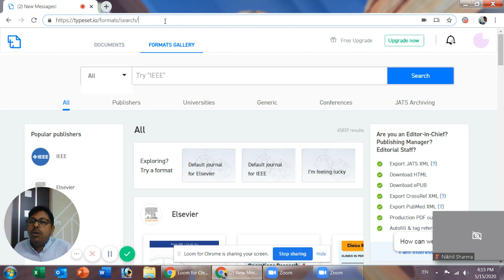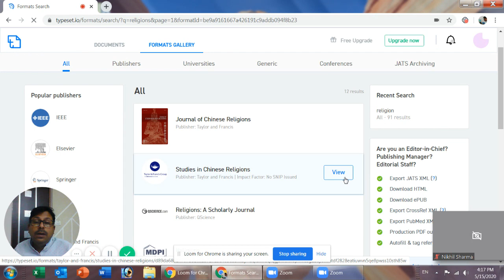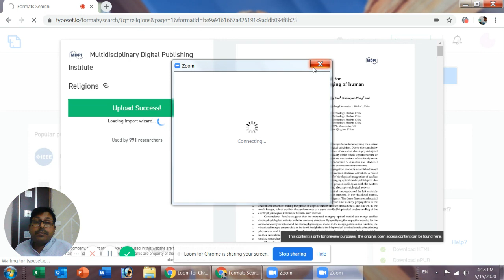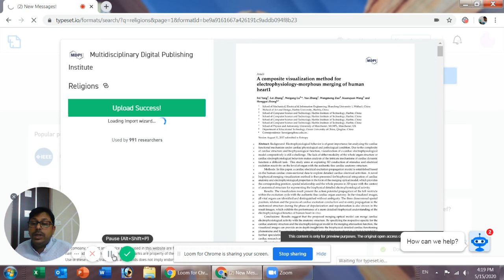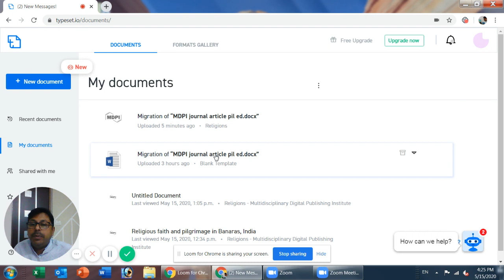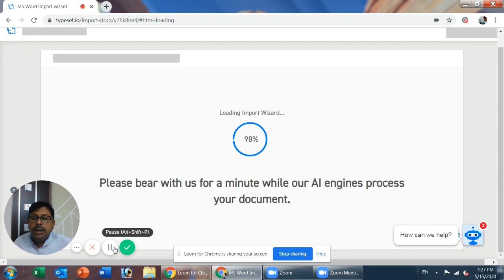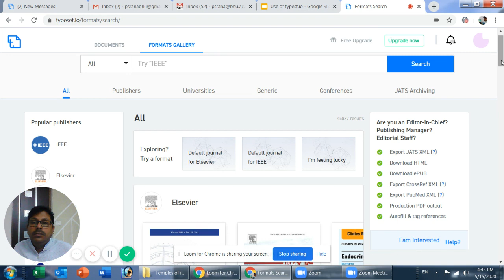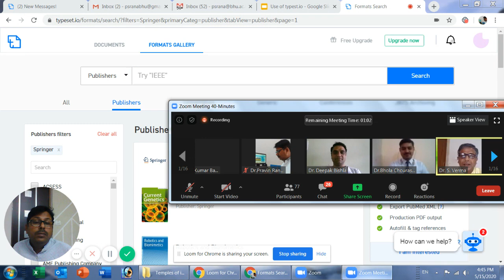use of typeset io for converting article into Journal specific format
Journal formats are very confusing many times. the tool typeset.io is online solution for such activities.